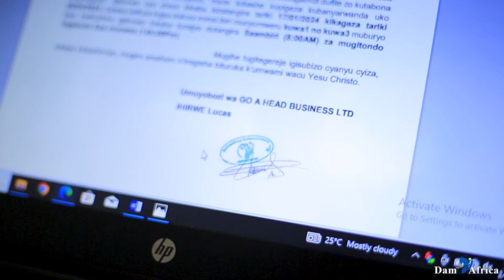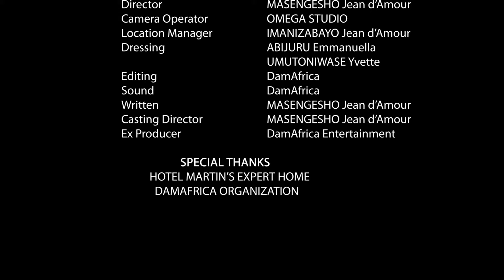ANA FILM PART 12// Ibya Lucas bigiye kumugaragaro/ Willy akomeje kwizirika kuri ANA harakorwa iki??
Welcome to my you tube channel i would like inform you that is contain Films within no copyright,there is no harsment no hormsex etc,... like these